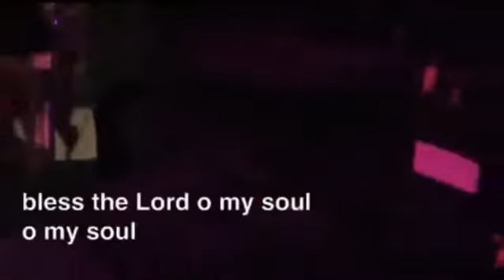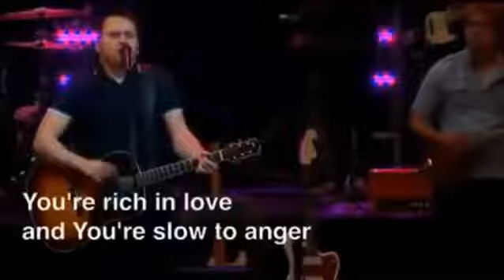10,000 Reasons (Bless the Lord) Matt Redman (Best Worship Song Ever) (with Lyrics)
Matt Redman - Ten Thousand Reasons (10000 Reasons) (Bless the Lord), New Album - 10000 reasons, Year: 2011 Bless the Lord, O my soul O my soul .

As you listen to Matt Redman - Ten Thousand Reasons (10000 Reasons) (Bless the Lord), Remember God's promises:  He has plans for you, plans to prosper .

This YouTube playlist was copied from Stone Family Church-Home's channel using

Bless the Lord, O my soul, O my soul Worship His Holy name Sing like never before, O my soul I'll worship Your Holy name The sun comes up It's a new day .